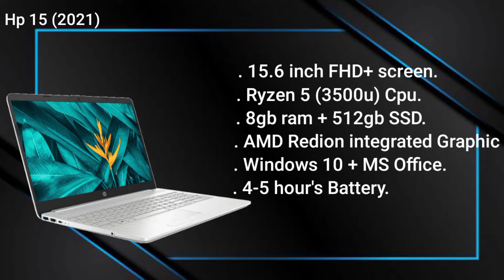Top 5 Most Powerful Laptops Under 50000 INDIA Latest 2021 | Gaming | Video Editing | Coding | 2 IN 1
आपको अगर कोई सवाल है तो जरुर कमैंट्स मे हमें बताईये-अगर वीडियो अच्छा लगा तो लाईक और सबसक्राईब जरूर करें

Top 7 best laptops under 50000 intel 11 gen & ryzen 5 8gb ram + 512gb ssd 2 in 1 convertible

Top 5 best laptops under 50000 july 2021 best budget laptops for students & work from home

Top 5 best laptops under 50000 best laptop for gaming 50000 in 2021 hp asus dell

Top 5 best laptops under 50000 in india 2021 budget  laptops for student mi asus hp

Lenovo ideapad slime 3i

Hp 15 (2021)

Acer Aspires 3

Asus vivobook 15

MSI Modern 14